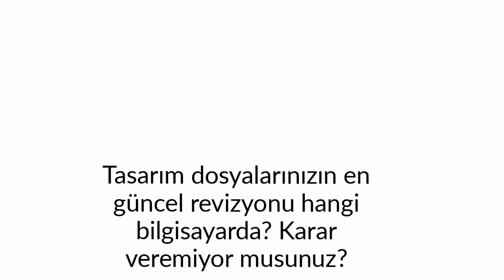SOLIDWORKS PDM ile Tanış.